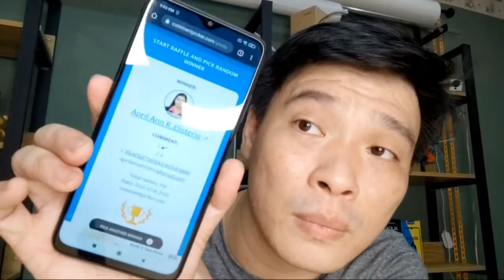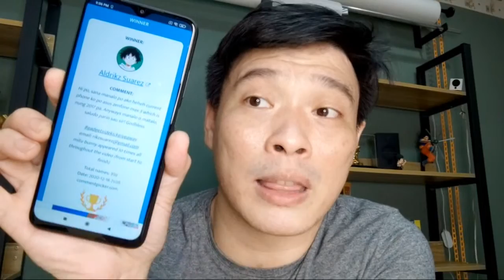Live Draw Poco M3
-xxx-
[0:00] [Intro]
[0:49] [Unboxing]
[3:52] [Design]
[5:55] [Display]
[6:03] [Camera]
[7:55] [OS/UI]
[9:10] [Main Camera]
[10:58] [Sample photos]
[11:35] [Gaming]
[11:45] [Antutu Benchmark]
[11:46] [Battery]
[13:13] [Verdict]
-xxx-